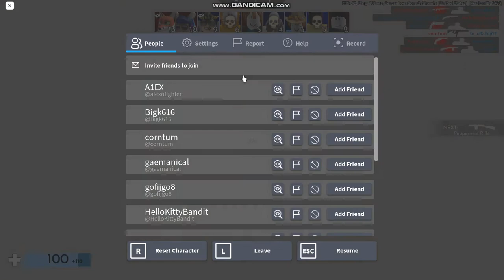Roblox Arsenal Before I Go To School